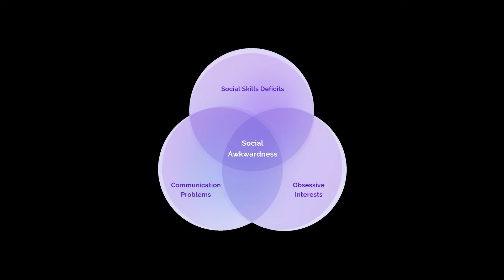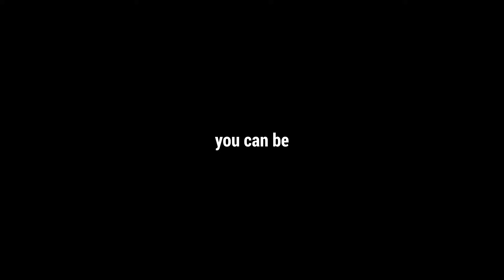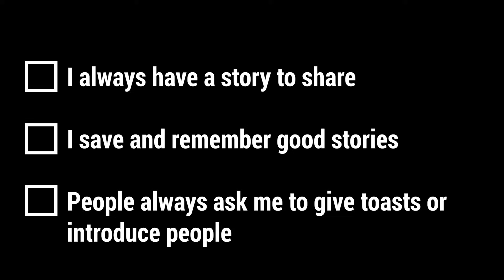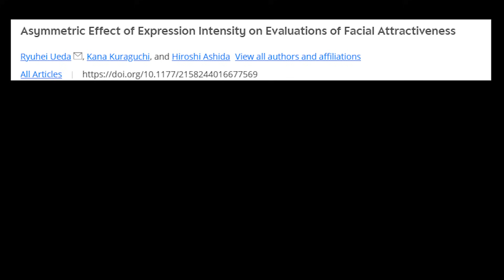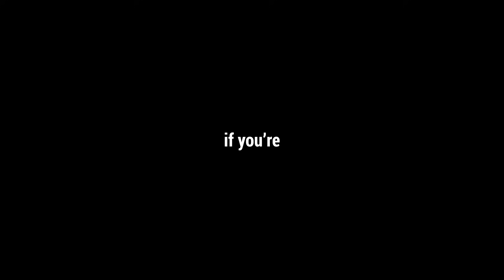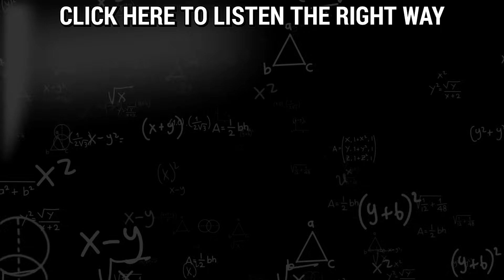How To Delete Your Awkwardness Using Science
Why do we feel awkward in social situations? This video dives into the psychology and neuroscience behind social anxiety, overthinking, body language, and misreading cues. Social skills, brain science, introversion, and human behavior all play a role.

Chatgpt ahh description, I didn't know what to put here.